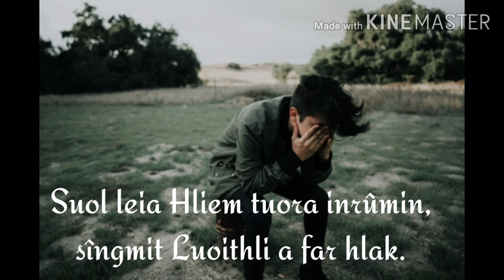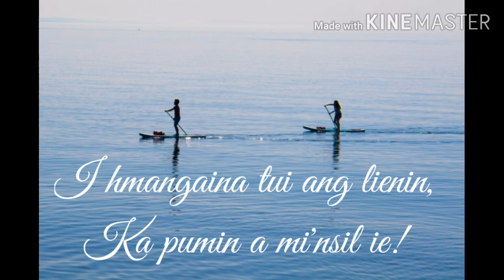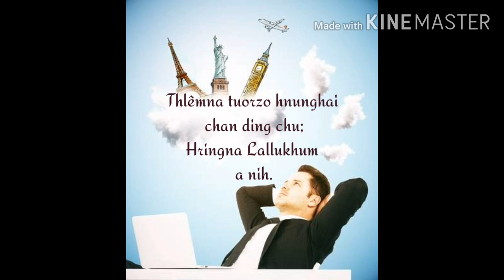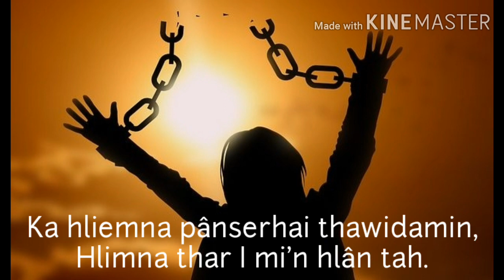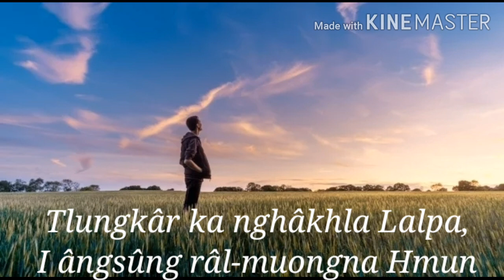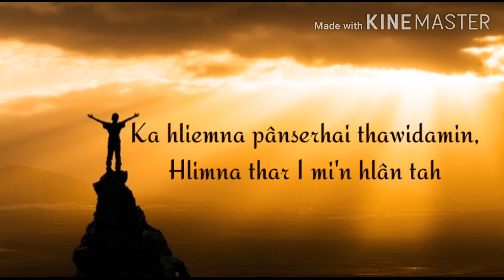THLÊMNA TUORZOHAI CHAN/ PASTOR ELSON J.THIEK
Hi hla hi Thlemna tuorhai popo ta dingin kan hlan a anih. Keia siem nisienkhawm a thluk hi sak intak ka ti hle a. ka sak hnenawa,vawitam recording ka thaw ta,ka suklar ngamnaw topa...a tawpah midang lo sak ve thei ding le a thu a bek mihaiin Beiseina anlo neive takin tiin thiem tawknaw hle langkhom ka upload hrim hrim el an tah.Lalpa ropui rawse